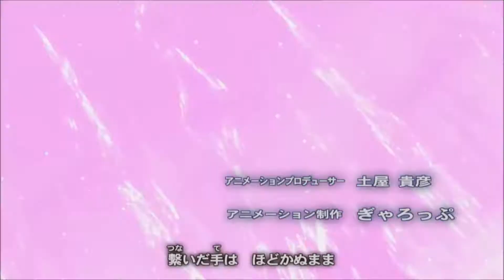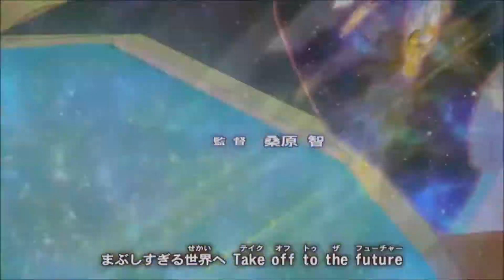Yu-Gi-Oh! Tag Force Tournament - Zexal [Opening: End of the World]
Here comes a new Tag Force Tournament! The Zexal anime characters are ready to fight eachother in order to declare the strongest of them all! Who will win?